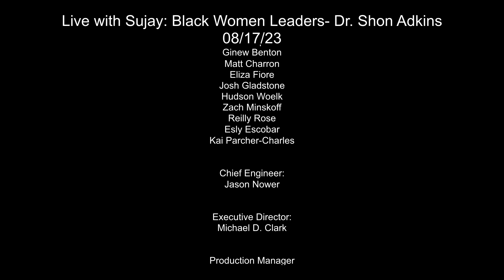Live With Sujay: Black Women Leaders - Dr. Shon Adkins 08/17/23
Live with Sujay: Black Women Leaders, a series with Black women leaders, hosted by Ambassador “Dr” Sujay, featuring some of today’s most vital voices, from clothing designers, to non-profit leaders, to filmmakers. This lively half hour show keeps you “in the know” and in the “ flow” of leading ladies.

Guest:
Dr. Shon Adkins
Business Owner, Pastor